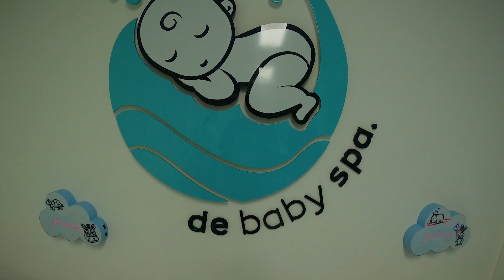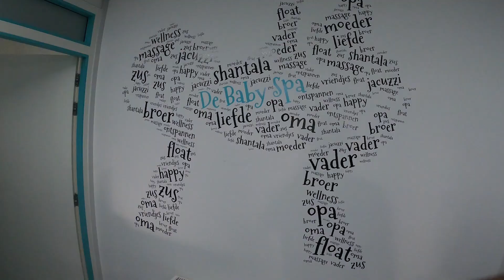Baby Spa - Vlog #253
Vandaag in de vlog:

Onze baby word 6 maanden , ja het gaat echt hard.
En we gaan haar vandaag even verwennen met een dagje baby spa.

♦ Uploaden: Wekelijks

♦ Mijn uitrusting